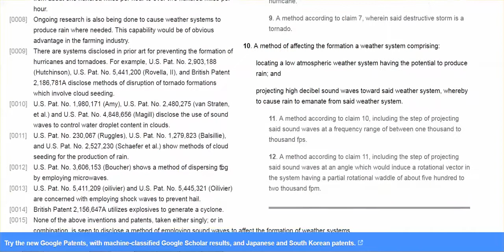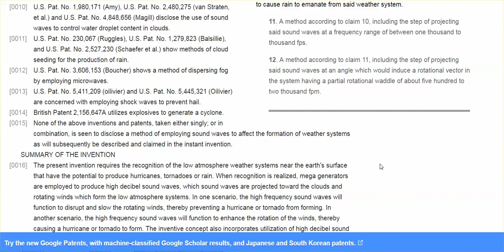HURRICANE AND TORNADO CONTROL DEVICE